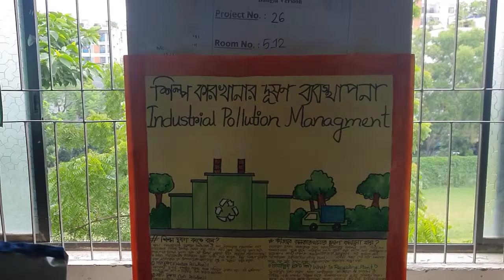শিল্প কারখানায় দূষণ ব্যবস্থাপনা (Industrial Pollution Management): Science Fair-2022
ও
আরো ভিডিও দেখতে এখানে ক্লিক ও চ্যানেলটি সাবক্রাইব করুন: